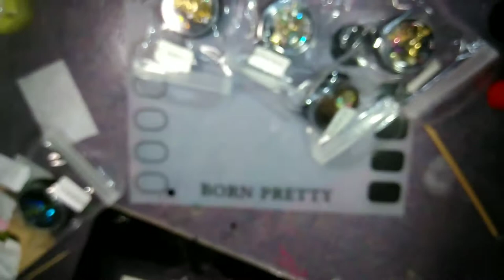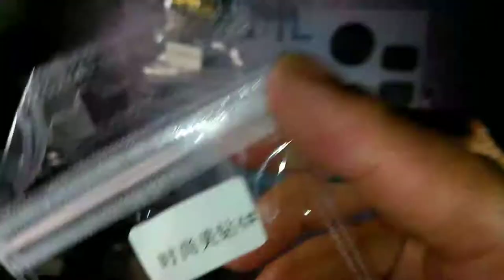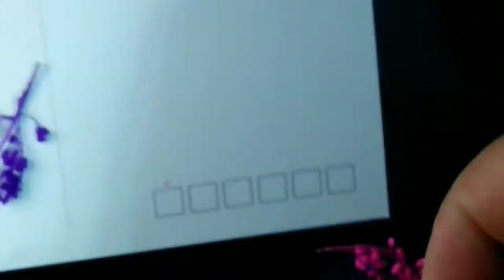HAUL de coreo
Set de 8 eBay minmin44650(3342) de crystales .99 centabos cada uno

10piesas mix de 3d Flores secas
.99centabos
200 PC's 3d 4m acrylicas perlas .99 centabos eBay. Jewelrysmart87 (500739)